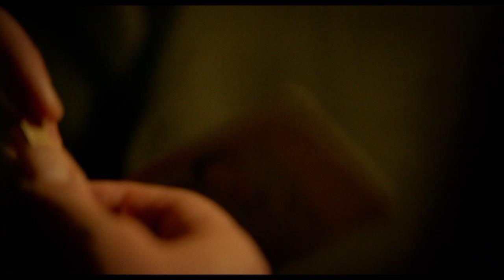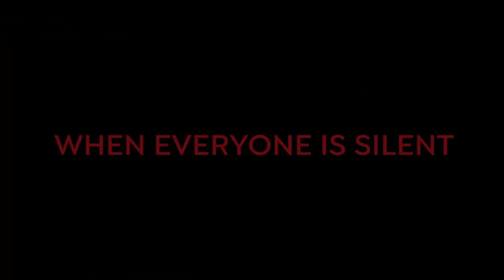Rojo by Benjamin Naishtat - Official Trailer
In the mid-seventies, a strange man arrives in a quiet provincial city. In a restaurant, without any apparent reason, he starts insulting Claudio, a renowned lawyer. The community supports the lawyer and the stranger is humiliated and thrown out of the place. Later that night the stranger, who is determined to wreak a terrible vengeance, intercepts Claudio and his wife Susana. The lawyer then takes a path of no return involving death, secrets and silences.

Presented as a World Premiere in the TIFF Platform Competition
Awarded for Best Direction, Best Actor and Best Cinematography at the San Sebastian International Film Festival

Director: Benjamin Naishtat
Screenwriter: Benjamin Naishtat
DOP: Pedro Sotero
Editor: Andrés Quaranta
Producers: Barbara Sarasola-Day, Federico Eibuszyc
Co-producers: Emmanuel Chaumet, Rachel Ellis, Marleen Slot, Ingmar Trost
Production Company: Pucará Cine
Co-production companies: Sutor Kolonko, Viking Film, Desvia and Ecce Films
World sales: Luxbox